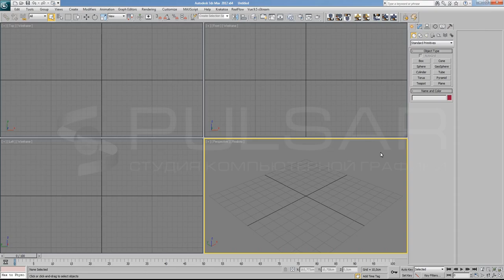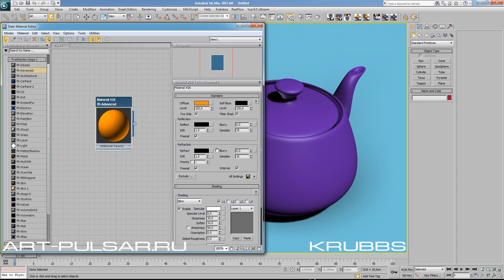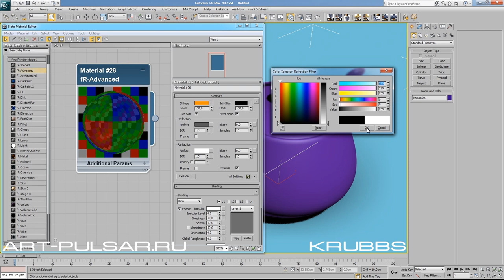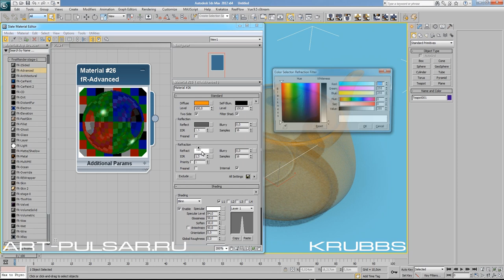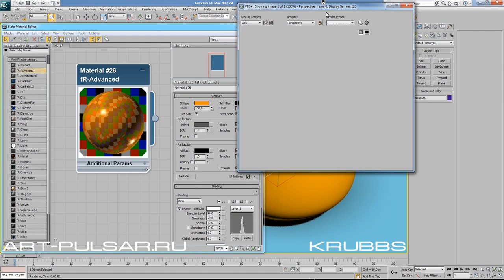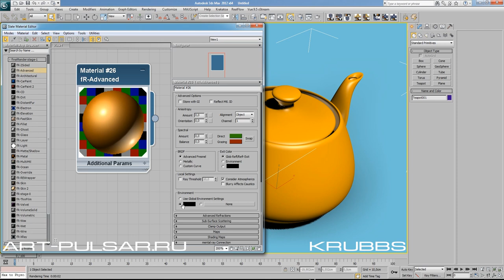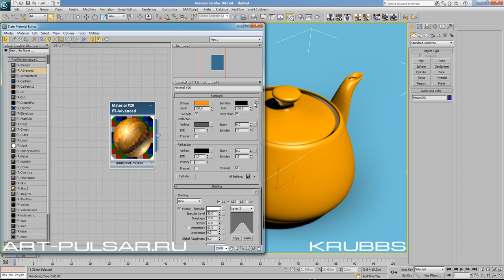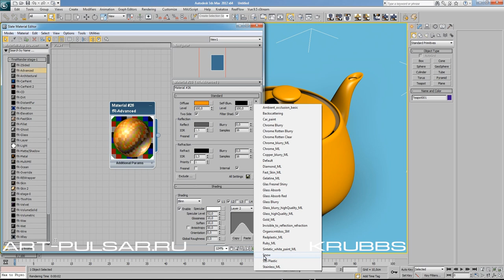Видеоурок по FinalRender #2 от Krubbs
Второй урок из серии видеоуроков по замечательному визуализатору FinalRender.

Специально для сайта студии компьютерной графики "Pulsar"